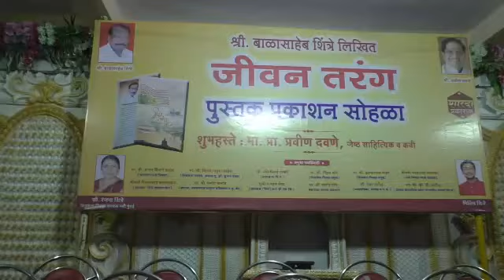PDN लेखक बाळासाहेब शिंत्रे यांच्या जीवन तरंग पुस्तकाचे प्रकाशन प्राध्यापक प्रवीण दवणे यांच्या हस्ते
लेखक बाळासाहेब शिंत्रे यांच्या जीवन तरंग पुस्तकाचे प्रकाशन प्राध्यापक प्रवीण दवणे यांच्या हस्ते